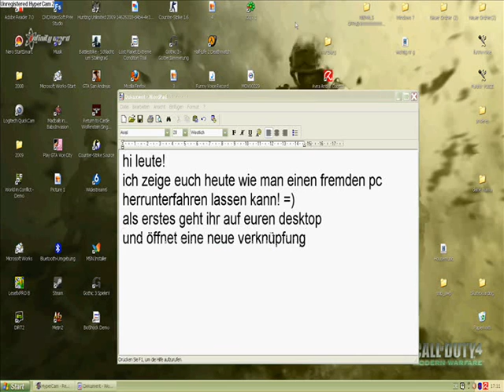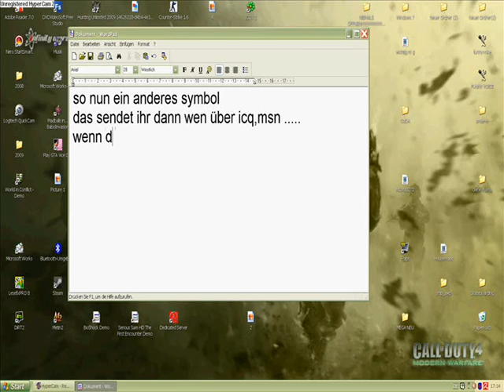Fremden PC abstürzen lassen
shutdown -s -t 20 -c "euer text"
ich hafte nich für schäden